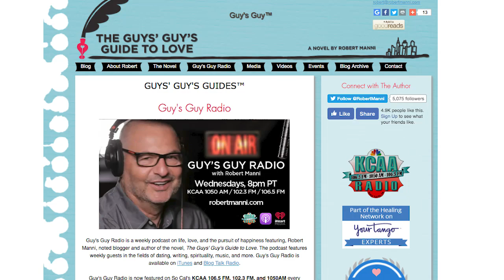Friends With Benefits Over 50: Good or Bad Idea? What FWB Really Means!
Is friends with benefits over 50 a good or bad idea? Depends on who you ask! What does FWB really mean, and could it be right for you? Researching what others had to say, Google promptly presented two opposing views for fifty and over singles. (See links below). Apparently FWB is a hot topic for 50-plus types resistant to take the path to romance and rings. Robert Manni, host of Guy's Guy Radio, joins us with the male perspective on friends with benefits over 50, what FWB really means, and could it be right for you?

Robert Manni is the author of The Guys’ Guy’s Guide to Love, a novel that has been recognized as “the man’s successor to Sex and the City, and the host of Guys’ Guy Radio.

Read two opposing views on the pros and cons of Friends with Benefits:

Get your copy of The Guys’ Guy’s Guide to Love,

2nd Act TV is a resource full of motivation, inspiration and information for men and women over 50! Our content is focused on helping you get the most out of your 2nd half of life.